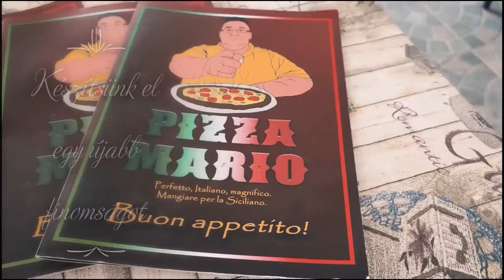Kelkáposzta főzelék kolozsvári szalonnával, gyorsan finomat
A kedvenc főzelékem, ne menj el mellette, hogy nem próbálod ki. Adj magadnak egy esélyt, és láss csodát.
Hozzávalók: 1 fej kelkáposzta,  4 közepes krumpli, 1 vöröshagyma, 3 gerezd fokhagyma, kb 20 dkg kolozsvári szalonna, só, vegeta, bors, köménymag, 3 ek liszt habarásnak,

Az Intro a saját telefonomon (Xiaomi11T Pro) elérhető vlog készítő programmal készült. Valamint azt is szeretném mindenki tudomására hozni, hogy a videóban szereplő "Pizza Mario" csak egy fantázia név, nem pedig működő vendéglátó egység. Továbbá az Étlapokat és a kötényt is saját kedvtelésemre készítettem.
Ikrény, 2022. március 13. Kószó Zsolt
Büntetőjogi felelősségem tudatában kijelentem, hogy a videóban szereplő termékekért (alapanyag, gép, eszköz) semmilyen ellenszolgáltatást (termékmegjelenítési díjat) nem kapok.
A videóm fizetett promóciót, pl. termékelhelyezést, szponzorálás vagy ajánlást NEM tartalmaz.

A videóban hallható zene a Youtube hangtárból lett felhasználva. (Pray)